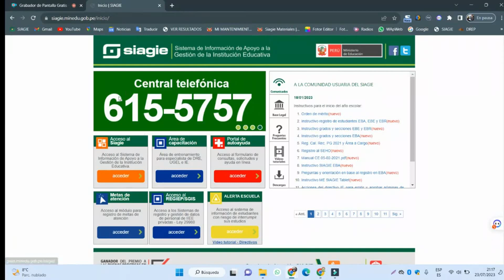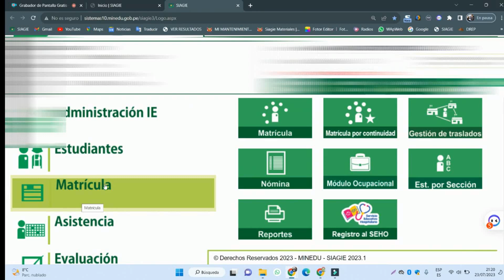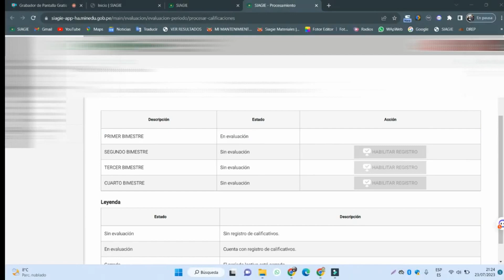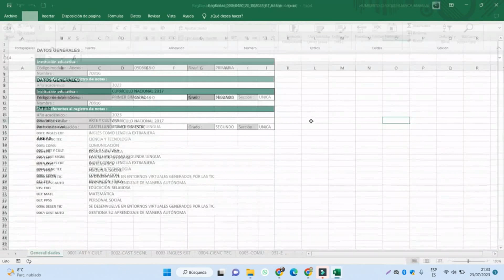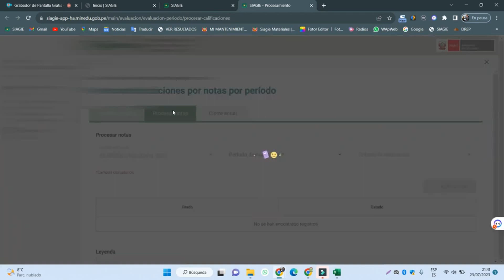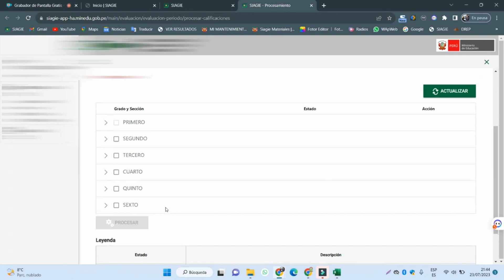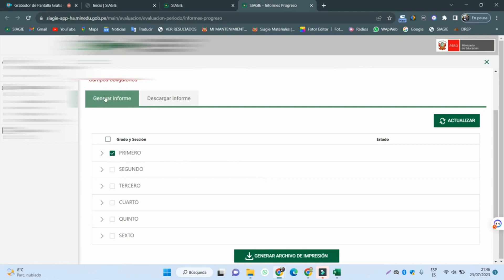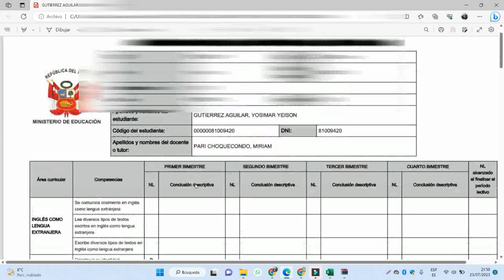🔴📌SIAGIE 2023 SUBIMOS LAS CALIFICACIONES POR PERIODO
📐El siguiente video es de la UGEL Melgar Puno, así que los créditos a ellos, resubimos el video de como registrar las notas al SIAGIE 2023 para poder tener un mayor alcance, el especialista nos enseña paso a paso y de una forma muy didactica.
📏Te invitamos a visitar el Canal de la UGEL Melgar, que tienen videos muy interesantes

⁉️Gracias por el video.